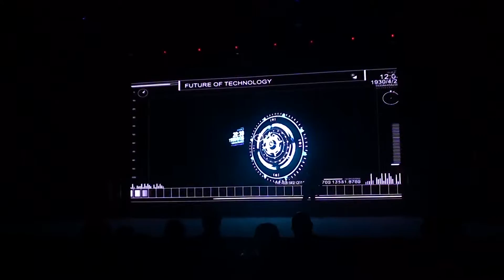香港深圳演藝節目熱血特工人屏互動秀